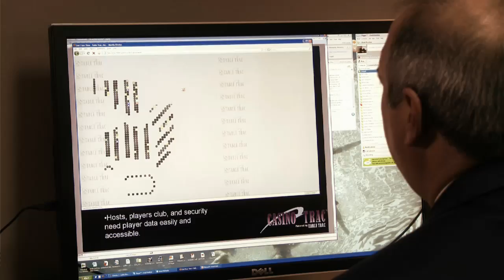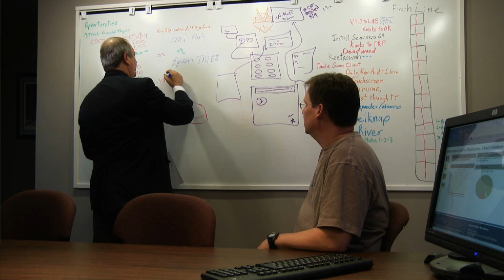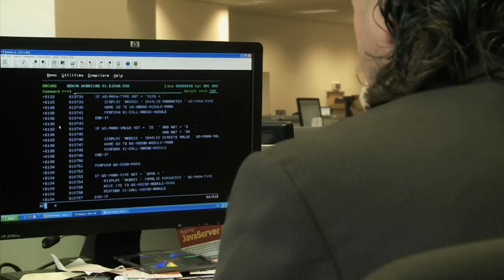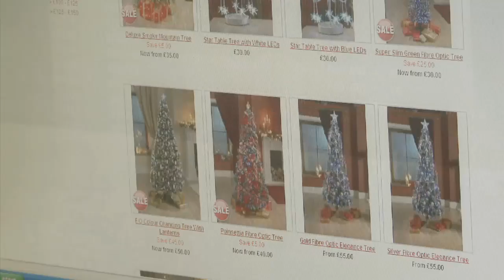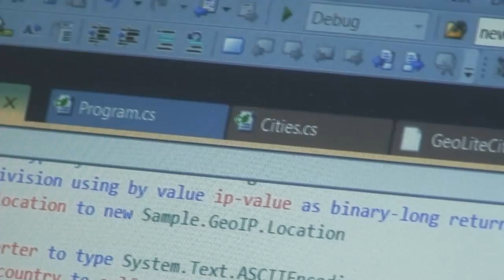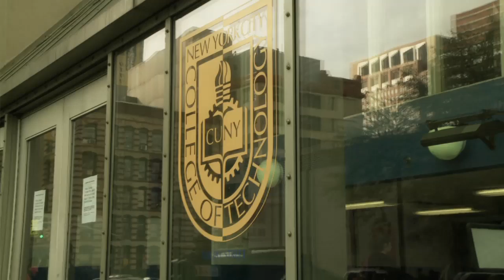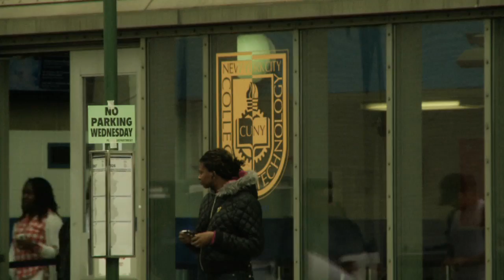COBOL Vision by Micro Focus for COBOL.com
Explore, learn and understand the Vision for COBOL. Hear from customers who are using COBOL to run their businesses successfully, and experts from Micro Focus who can offer insights into why COBOL has been such a successful language in the enterprise computing world.